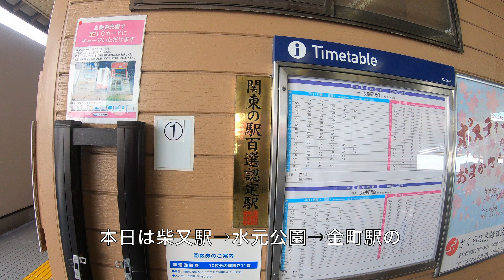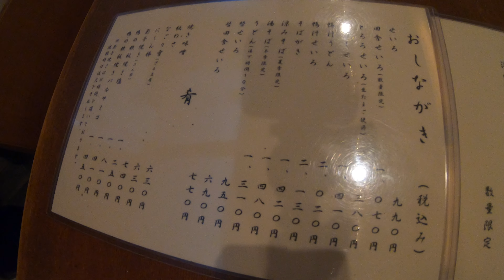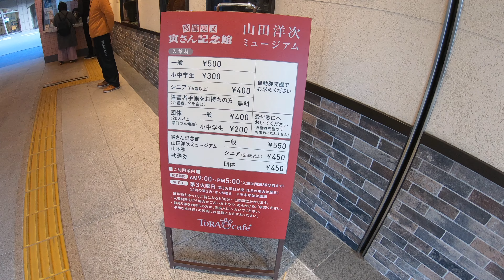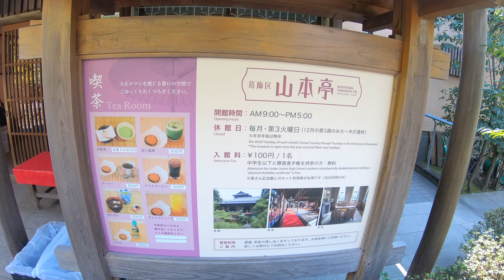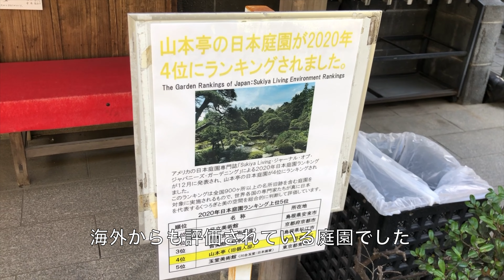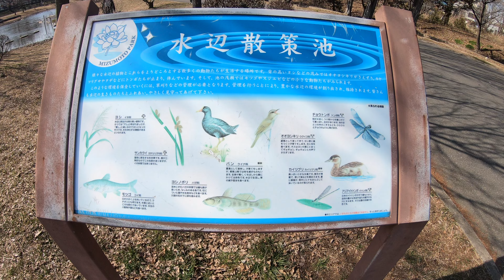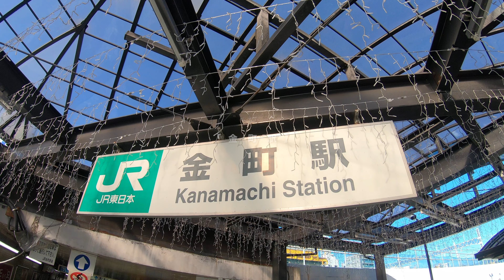【柴又】柴又駅から金町駅までを観光してみた｜寅さんの街｜水元公園・山本亭｜東京散歩｜10000歩さんぽ｜2022年2月｜【4K】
こんにちは、キツネコTVです。
今回は東京散歩シリーズ、
「柴又周辺」へ10000歩散歩をしてきました。
寅さんのドラマの撮影スポットにもなった
「帝釈天参道」
江戸時代初期からの歴史のあるお寺
「柴又帝釈天」
大正末期に建てられた有形文化財
「山本亭」
都内随一の広さを持つ
「水元公園」
他にも「江戸川土手」「手打ちそば日曜庵」
「髙木屋老舗」「浅野屋」などを
散歩した様子を動画にしましたので、